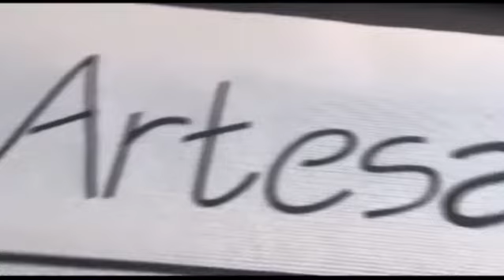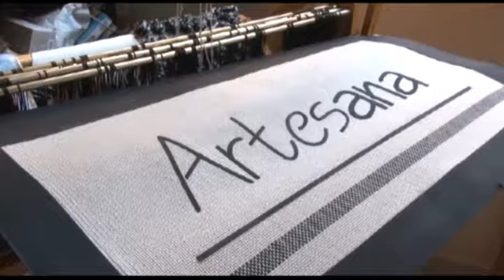A través de un programa de empleo, armó su emprendimiento - Gobierno de Tucumán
Ana García, de 45 años, optó por concretar el sueño de poner su propio negocio de tejido artesanal, a través de un programa de empleo pudo concretar su proyecto.

La Subsecretaría de Empleo, a cargo de Jorge Luis Domínguez, cuenta con diferentes programas de Capacitación y Empleo para aquellas personas que estén desocupadas y que tengan ganas de emprender una idea comercial y económicamente viable. De este modo, muchos tucumanos han logrado consolidar su propia empresa.

La historia de Ana es una de las 3780 que se podrían contar. Esta mujer, especializada en diseño de interiores, creo su propia empresa de tejido en telar y de crochet para decoración. “En el 2012 quedo desocupada y en la Gerencia de Empelo conozco el Programa de Empleo Independiente (PEI). Hago un curso de gestión en donde te enseñan y habilitan a armar tu propio proyecto y te lo presentan para que sea aprobado. Cuando me sale el proyecto pude comprar todos los insumos que necesitaba”, comentó Ana al indicar que con el dinero que le otorgaron pudo armar su negocio.